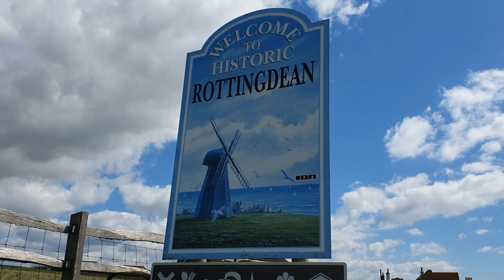Tour in Rottingdean and Beacon Hill local nature reserve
Situated in Sussex on the south coast of England between Brighton and Eastbourne, Rottingdean is a few minutes from Brighton, just over an hour from Gatwick Airport and 90 minutes from London by road. It is also easily accessible from France by ferry to Newhaven, Dover and Portsmouth. Rottingdean is a historic village with a pond and was once the home of Rudyard Kipling between 1897 and 1902.
Explore Beacon Hill Nature Reserve and don’t miss a visit to the lovely Kipling Gardens and The Grange Museum, Art gallery and Tea Garden. For an informative guide to the village, see the Rottingdean Village Leaflet (PDF)
Beacon Hill is a Local Nature Reserve (LNR) in the South Downs National Park supporting a range of plants and butterflies associated with chalk grassland, and includes Rottingdean Windmill.
Complete your tour with Undercliff Walk can be walked from either direction, from Brighton Marina to Rottingdean or vice versa.
Doing the Undercliff Walk
East of the Marina is one of Brighton's most unusual and inspiring walks, along the bottom of the chalk cliffs that run from the Marina to the suburb of Saldean, a distance of about 4.5 km. The cliff is a part of a longer line of cliffs that reach along the coast to the port of Newhaven.
Filmed and edited by Angela D'Antò